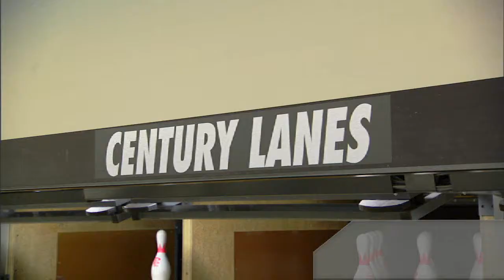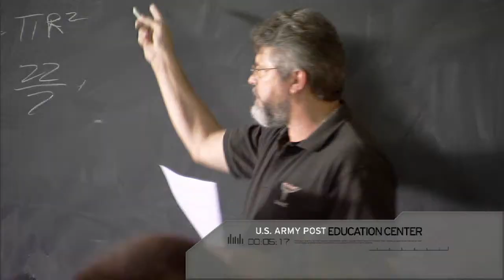Army lifestyle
Interview w/army soldier